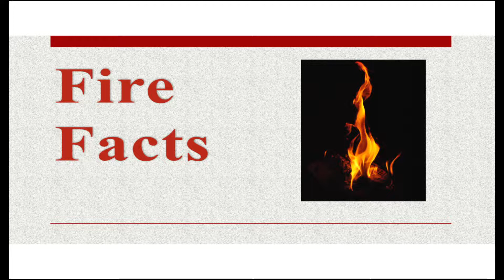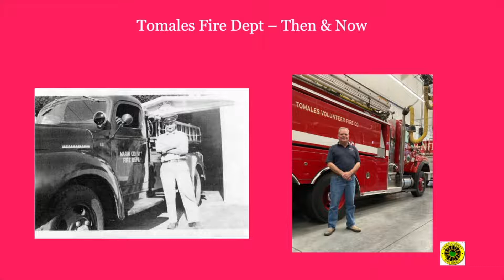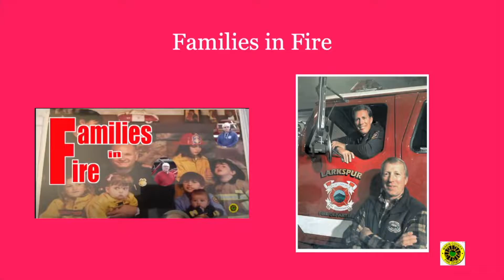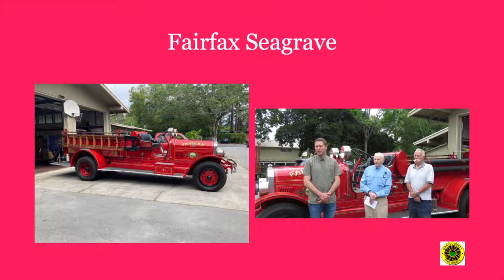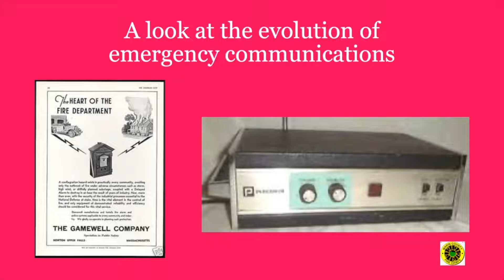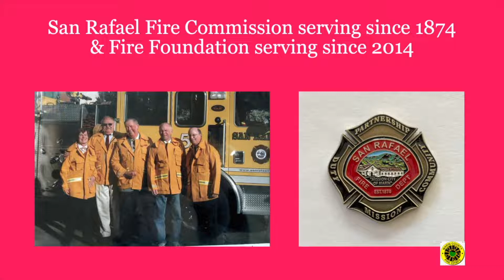Fire Facts. 12-21-22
Chiefs Lellis and Smith look back over 2022 and the great historical materials they presented.  And a peek into next year.